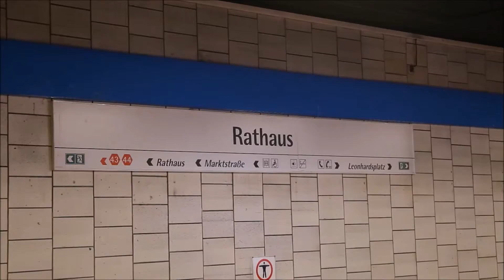Semesterreport: Stuttgart - Stadtraum in Bewegung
Der Semesterreport der Studierenden im Modul Cross Media. Diesmal waren die medianer bei der Eröffnung der Ausstellung: Stuttgart - Stadtraum in Bewegung dabei. Einige Exponate und Filme der Ausstellung sind ebenfalls von unseren medianern.